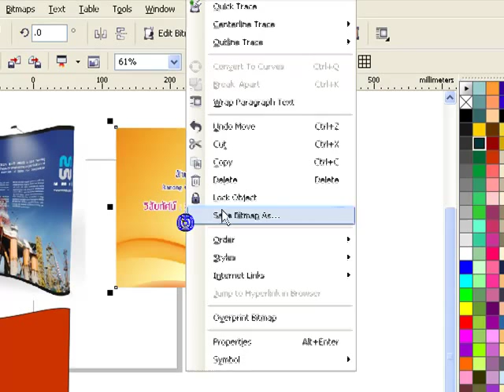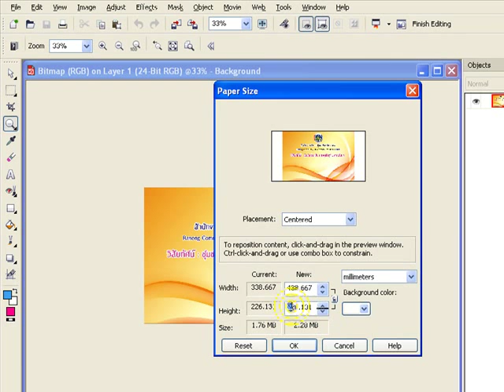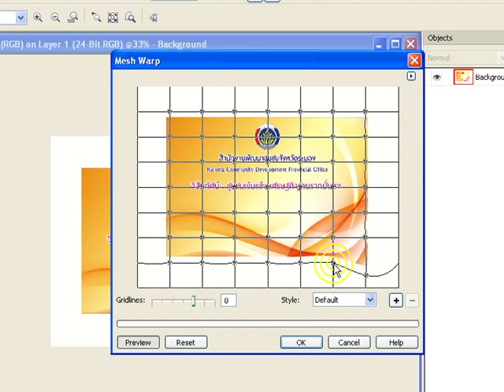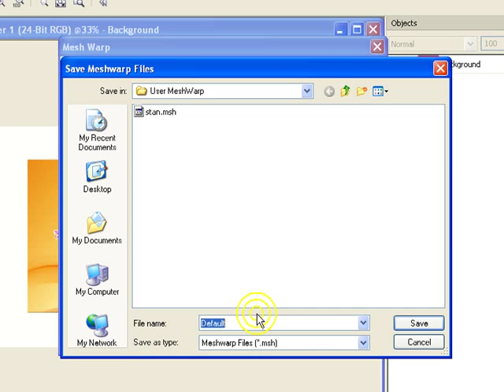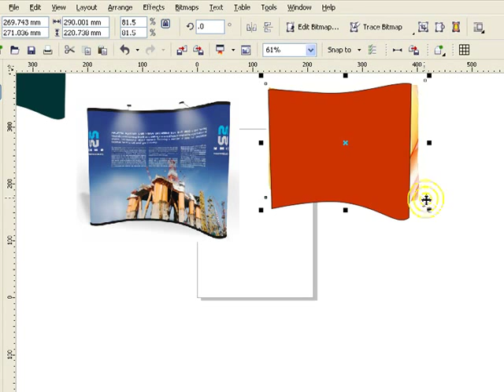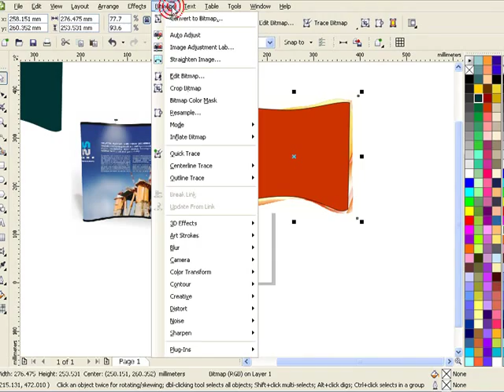204.Howto Draw "backdrop stand" 3D corelDRAW 1/3 วิธีวาดจำลองเหมือนPOP UP stand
วิธีวาด POP UP stand  จำลองแบบสามมิติ
ขั้นตอนที่หนึ่ง หลังจากเราดร๊าฟเส้นรอบ Backdrop Stand อันที่เป็นตัวอย่างเราก็จะทำการ ทำแบบของเราให้เป็น Bitmap แล้วทำการ Edit Bitmap เพื่อเข้าใช้คำสั่ง Effect - Distort - Mesh warp
เข้าปรับ ภาพ bitmap ให้บิดโค้งตามมิติที่ต้องการ